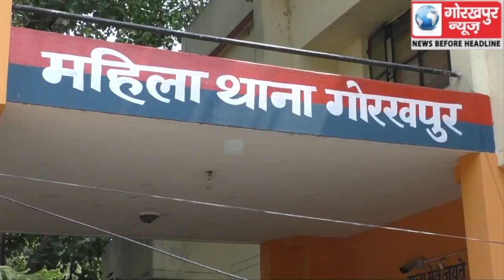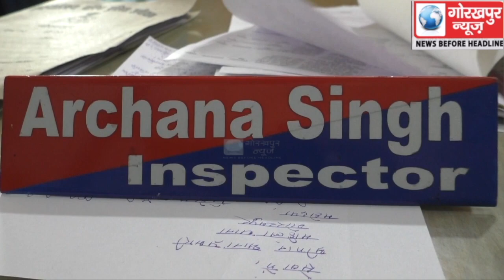मदर्स डे पर कांग्रेस सेवा दल ने महिला थाना प्रभारी व उनकी टीम को किया सम्मानित, माल्यार्पण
मदर्स डे पर कांग्रेस सेवा दल ने महिला थाना प्रभारी व उनकी टीम को किया सम्मानित, माल्यार्पण कर उतारी आरती।